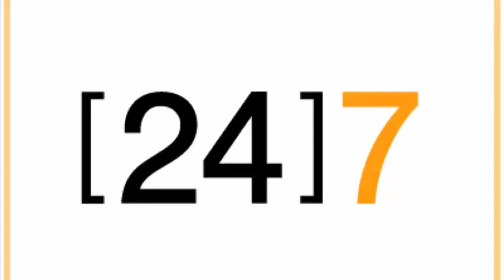Drake spends $1 million in Miami themed God’s Plan music video